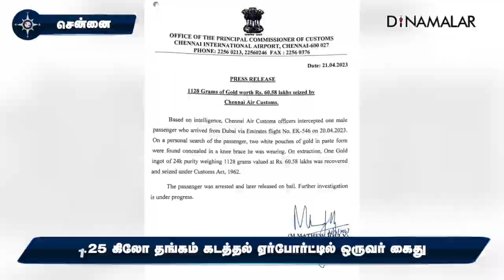மாவட்ட செய்திகள் | 21-04-2023 | District News | Dinamalar